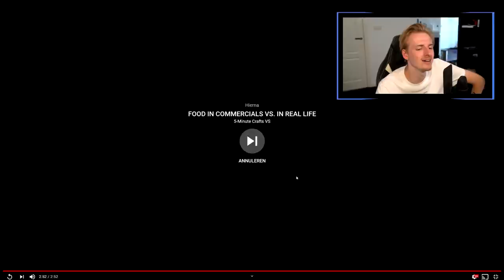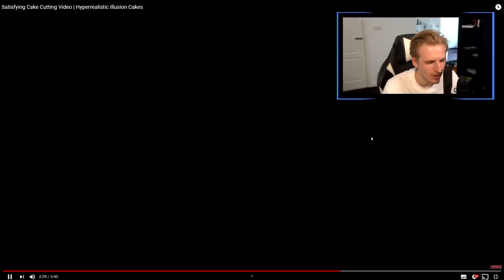Kijken naar BIZARRE TAARTEN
Bedankt voor het kijken naar "Kijken naar BIZARRE TAARTEN'!

Hallo mensen!